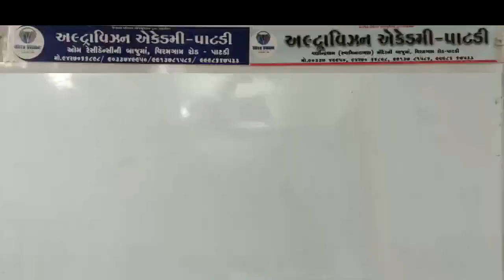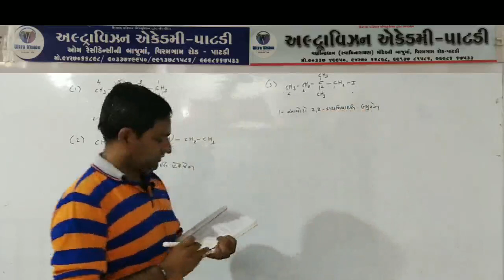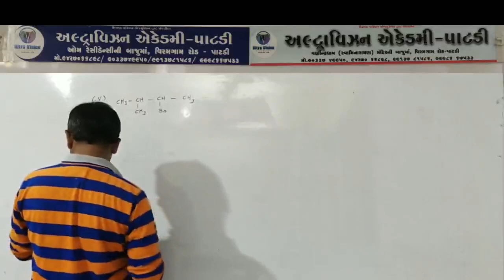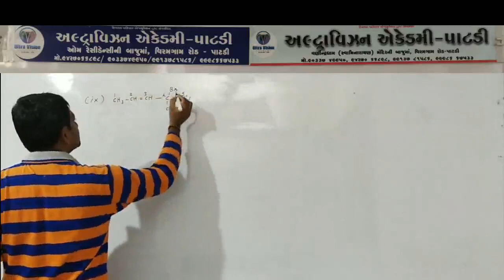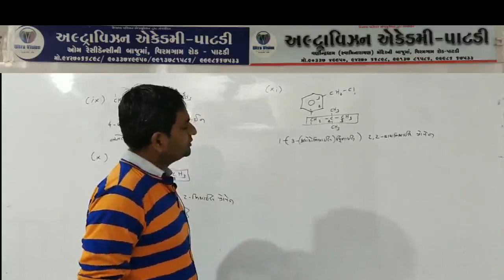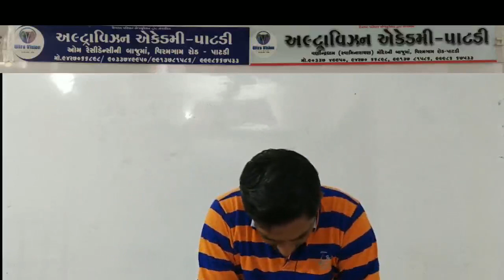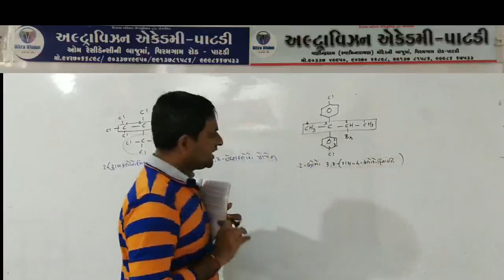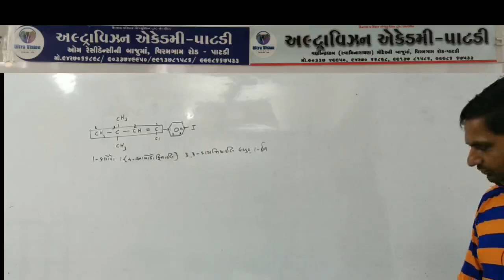Std - 12 Sci // Sub - Chemistry // Chap - 10 // Part - 12 //